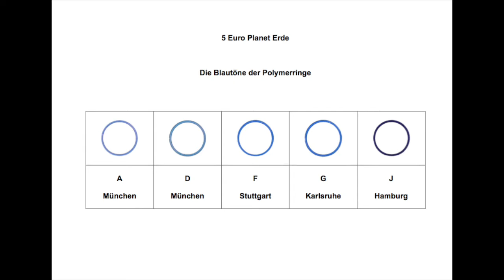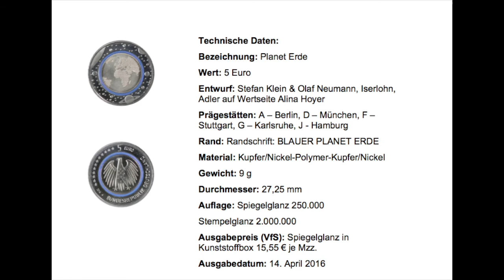Münzen sammeln 5 Euro Planet Erde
Beschreibung der ersten deutschen 5 Euro Münze. Weltneuheit dadurch, dass sie aus drei verschiedenen Komponenten besteht: Pille aus Kupfer-Nickel-Legierung, Poymerring und Außenring wieder aus Kpfer-Nickel-Legierung,